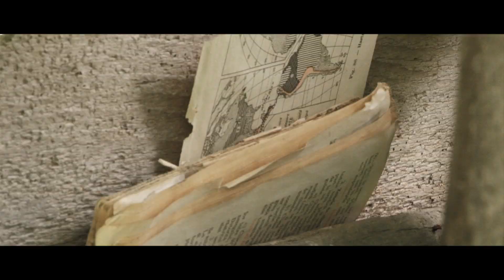D'ORA, A Delia Antal Film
Just a TEASER, THE OFFICIAL TRAILER is out in 2014